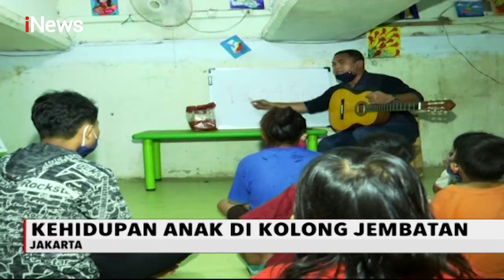MNC Peduli Salurkan Makanan Siap Saji untuk Anak di Kolong Jembatan Jakarta - iNews Sore 15/07